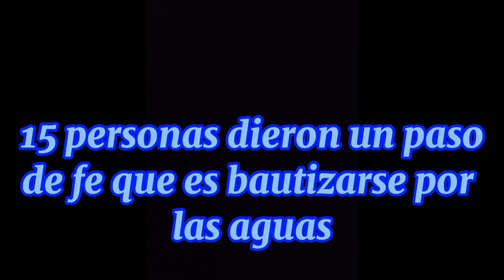BAUTISMOS IGLESIA de FILADELFIA MORATALAZ 27.07.23 Parte 1/2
15 personas dieron ese paso de Fe de ser bautizados por el poder del Espíritu Santo de Dios y seguir haciendo los mandamientos de nuestro Señor Jesucristo.

bendiciones!